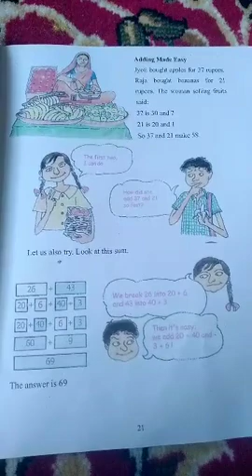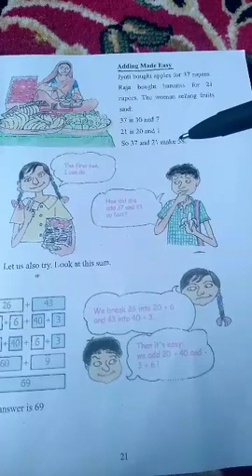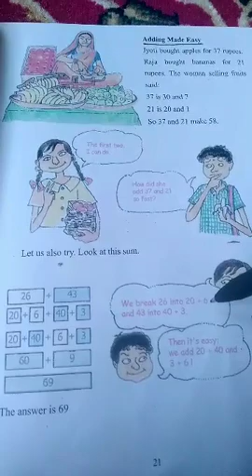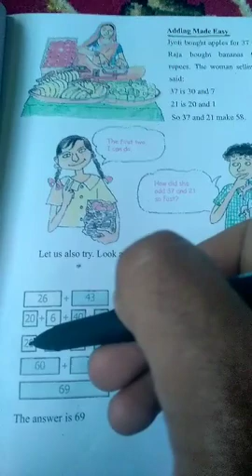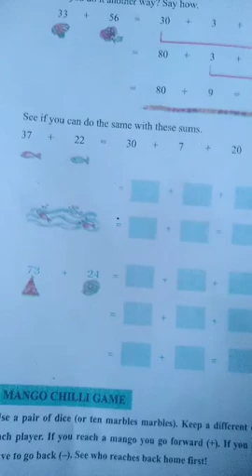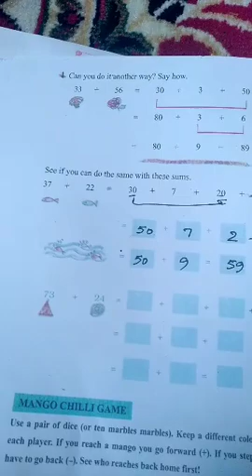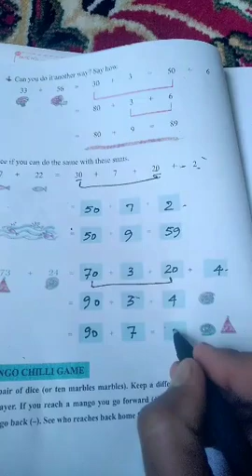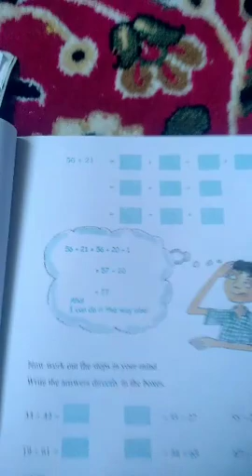Class :3rd Sub: Mathematics Topic:Give and Take (Lec.3)